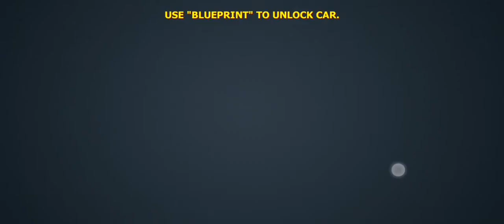MASTER OF CAR STUNT RACE | TGMG GAMER tamil tamil gaming தமிழ்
open world environment plays a crucial part in racing games. Player gets a chance to explore the environment and start the race whenever he wants to, which gives a realistic feeling to the game

MUSLIC
REUSE ALLOWED
REUSABLE VIDEOS
REUSABLE AUDIO
REUSABLE MUSLIC gear wala game